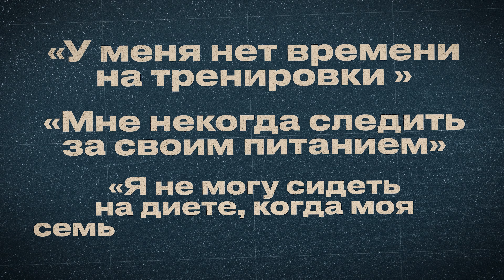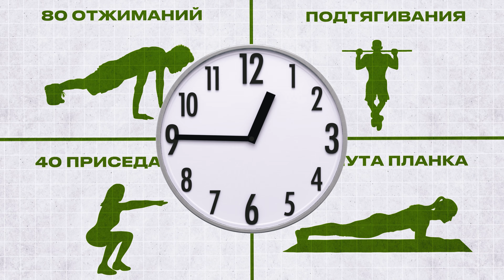Новая Жизнь: Перезагрузка. Пора начинать действовать